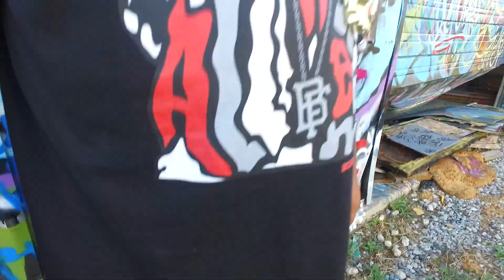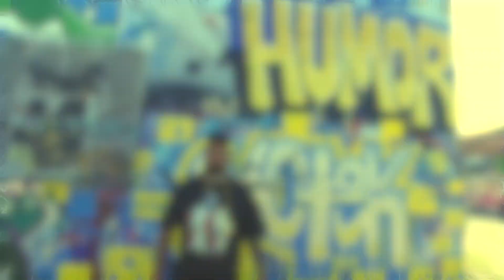Freeze "KREAM"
Hot New Video from Tru Ambition own Freeze "KREAM" Follow Twitter: @DatDudeFreeze @TruAmbitionMG IG: @DatDudeFreeze @TruAmbitionMusiqGroup